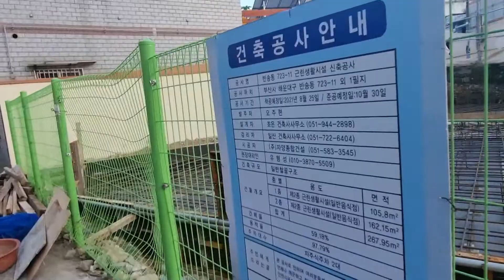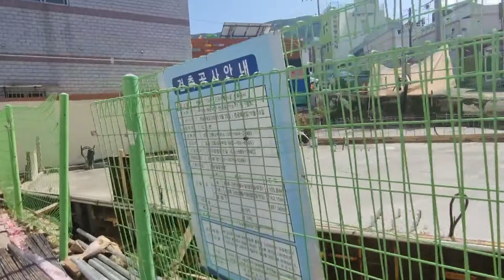부산 아랫반송 공사현장 3